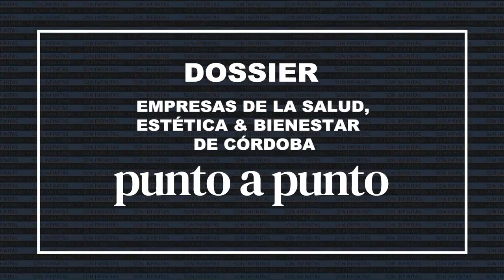Selene Albrecht - Prevención Salud (Jefe Unidad Negocios Córdoba)